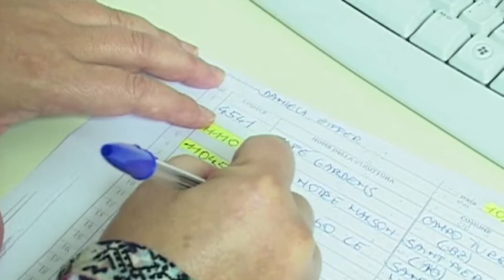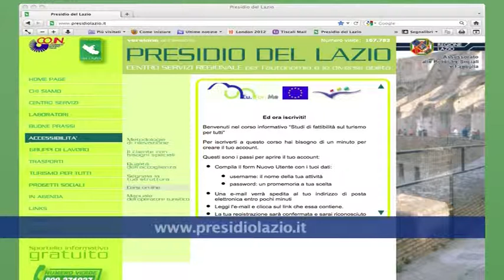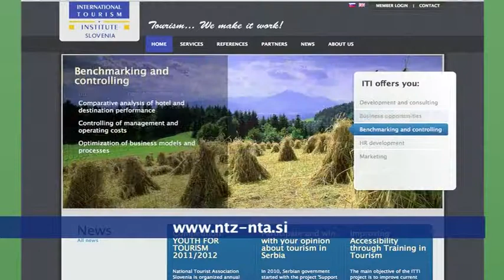Percorsi di buone prassi e formazione per un Turismo Accessibile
Dicembre 2011
 documentario sulle attività svolte nel progetto "ITTI - Improving accessibility Through Training In tourism", finanziato dalla Commissione Europea nell'ambito del Programma Leonardo Da Vinci
realizzato dalla Cooperativa Sociale Integrata "Matrioska" su incarico Cooperativa Sociale Integrata "Tandem"

riprese videofotografiche e montaggio a cura Cooperativa Matrioska
materiali di repertorio e musiche da Archivio produzione Cooperativa Matrioska